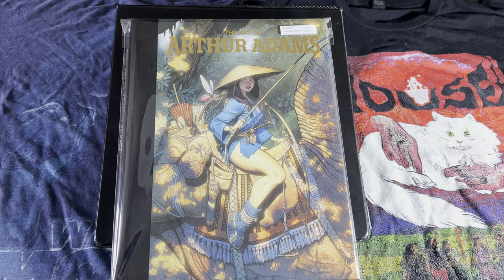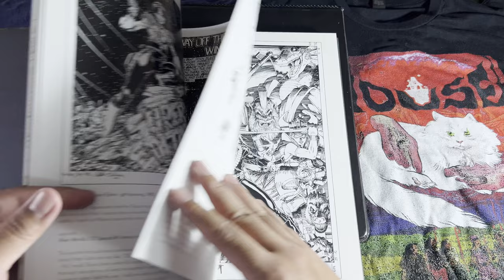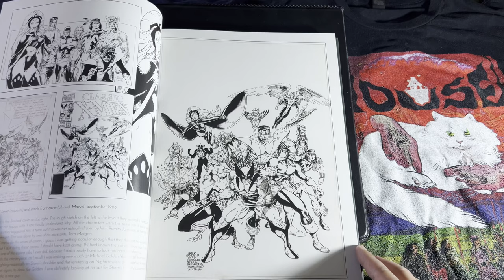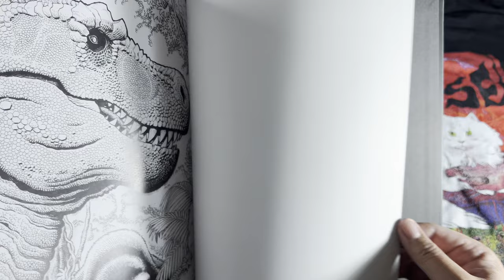The Art of Arthur Adams Unboxing/Unwrapping